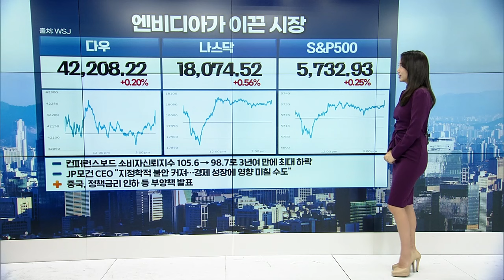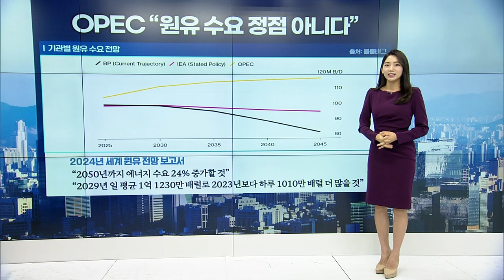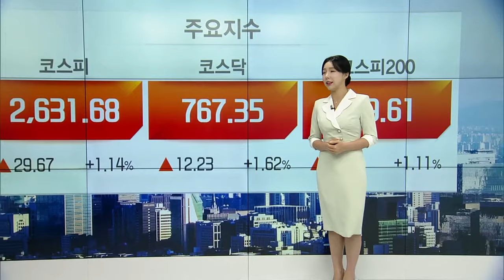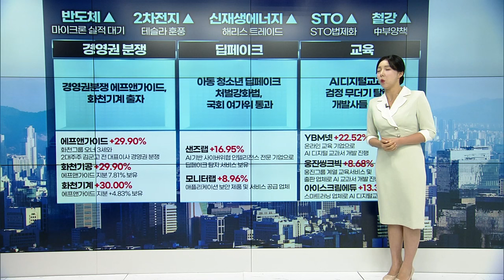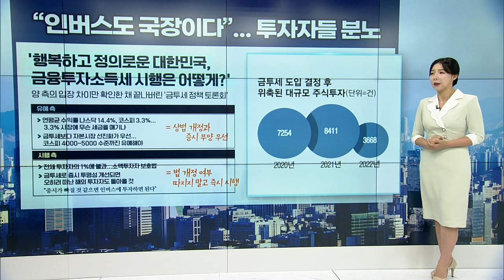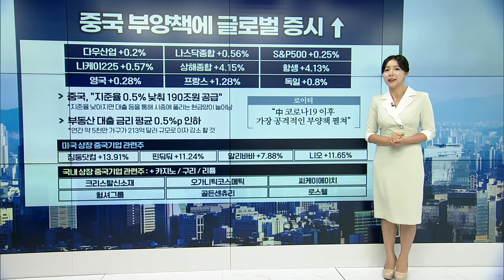🚀〈한미한판〉 "인버스에 투자하면 됩니다" / 금투세 토론회 이렇게 끝났습니다 | Market Signal (20240925)